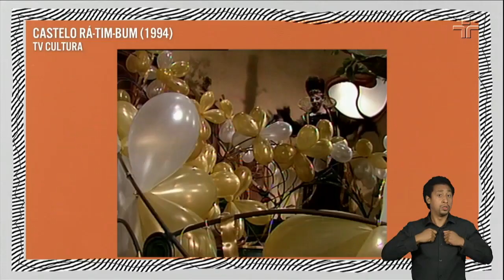Qual o episódio mais marcante de 'Castelo Rá-Tim-Bum' para Rosi Campos? Ela responde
Em sua participação no Provoca, a atriz Rosi Campos revelou qual o episódio mais marcante da série infantil 'Castelo Rá-Tim-Bum' para ela.